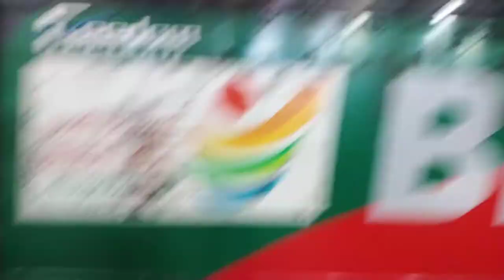Cox's Bazar Trip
Hey I am Hasibul Hossain Shanto

I travelling with my friends, making vlogs,taking photographs.
I upload video about my lifestyle, travelling and photography.